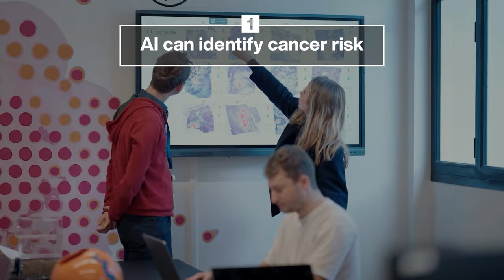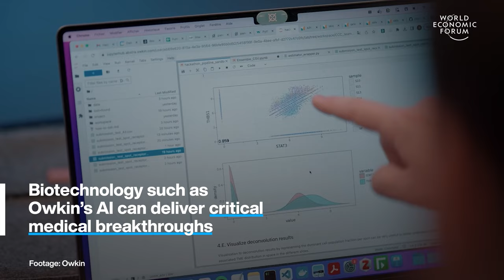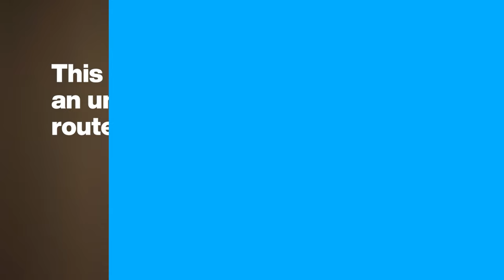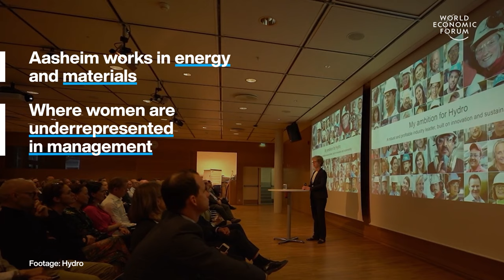AI Can Identify Cancer Risk & Unconventional CEO Lessons | WEF | Top Stories of the Week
This week's top stories of the week include:

0:15 AI can identify cancer risk – It examines tissue from breast cancer samples and uses deep learning to predict the risk of distant relapse after surgery. This means women at low risk can avoid unnecessary chemotherapy. Which has a huge impact on their lives. It also reduces overall treatment costs by 109%

1:37 Eco-friendly toilet – It doesn’t need sewage infrastructure or a septic tank which means it can be used in areas without proper sanitation such as parts of rural India. The toilet was developed by Indian firm Banka Bio. It uses a biodigester to break down 90% of human waste. It produces a supply of odourless, nutrient-rich water suitable for gardening and small amounts of biogas that can be used for cooking or heating.

3:14 Unconventional CEO lessons – Hilde Merete Aasheim has been many things from a baker to an auditor and head of human resources. Now she’s President and CEO of Norsk Hydro, an aluminium and renewable energy company. A Harvard study found that women are less likely than men to apply for a role even if they’re qualified to do it.

6:48 3 tipping points to save our climate – Hilde Merete Aasheim has been many things from a baker to an auditor and head of human resources. Now she’s President and CEO of Norsk Hydro, an aluminium and renewable energy company. Aasheim works in energy and materials, where women are underrepresented in management. So how does she help strengthen the pipeline for female leaders?